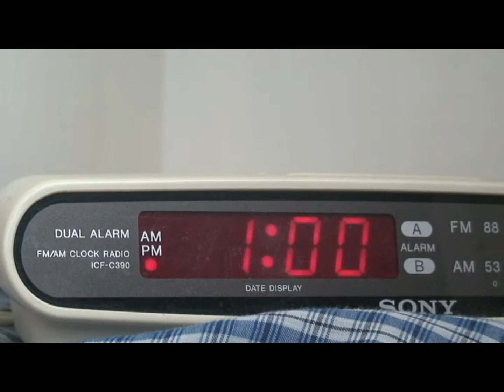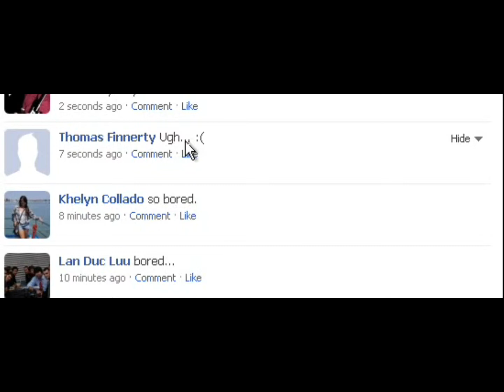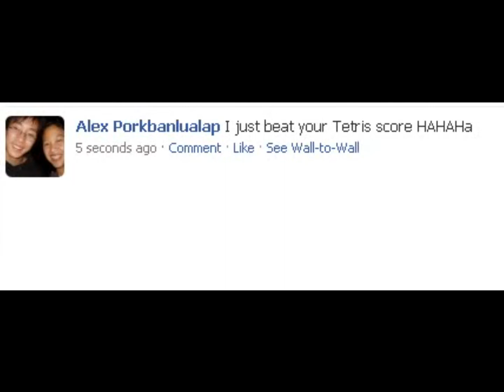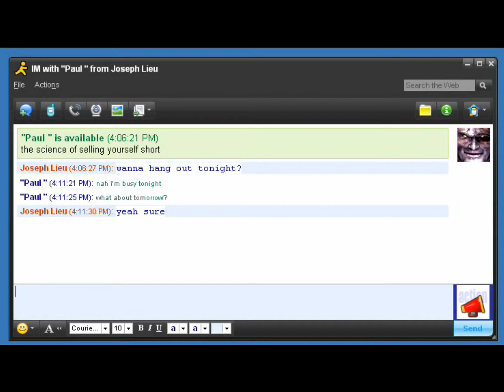A Wasted Summer Day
A film chronicling a boring summer day where I accomplish nothing.